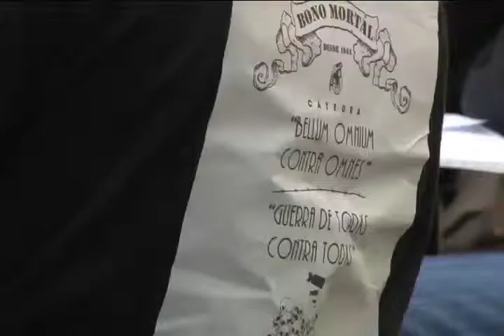Conversatorio entre el rector Henning Jensen y estudiantes de la UCR 03/07/2013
Autoridades, estudiantes y docentes compartieron toda una noche para dialogar sobre los retos que enfrenta la UCR, en el que destaca el acompañamiento y graduación  de los estudiantes más vulnerables a la pobreza.